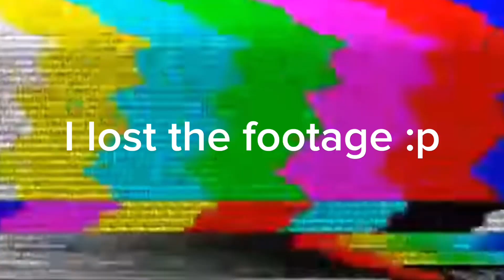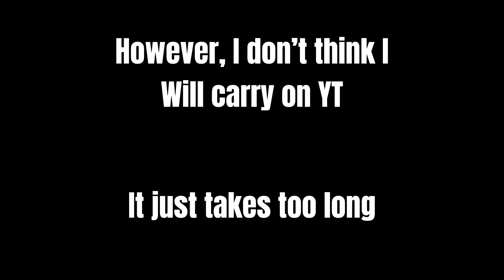Harcore But Simple | Ep1: Rags To Riches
KEEP WATCHING THE EDITING GETS BETTER I PROMISE!!!

There will be different videos being uploaded so if you don't like Minecraft then I got some other different treats ;)